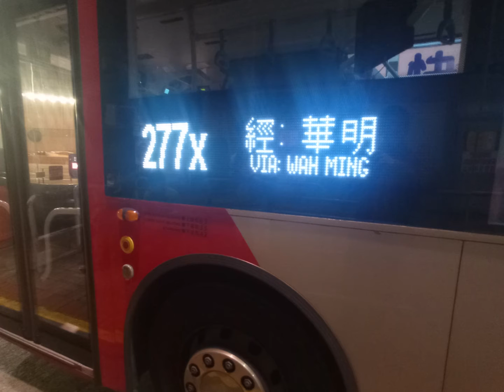九巴紅巴451